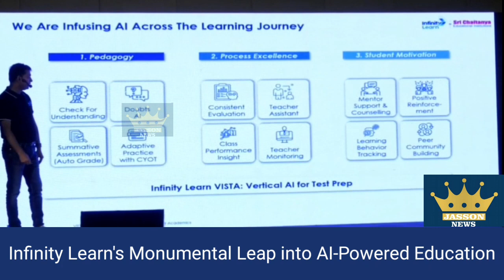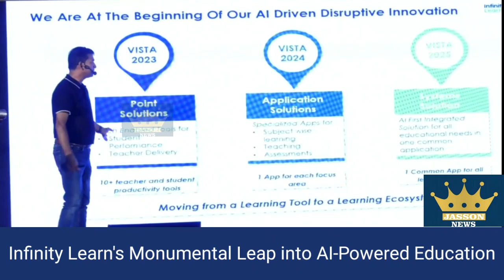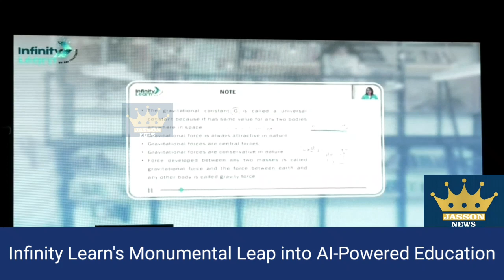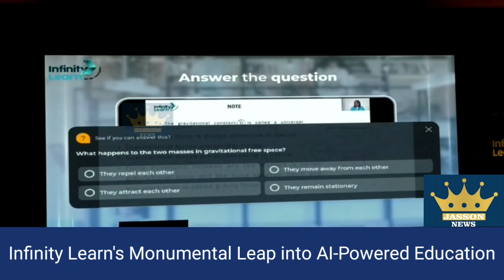Infinity Learn's Monumental Leap into AI-Powered Education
Bangalore, India : Oct 12, 2023– Taking a pioneering step in the realm of education built on new age tech platform, Infinity Learn by Sri Chaitanya, fresh off its announcement of joining the 100cr club and achieving profitability, proudly unveils its magnum opus: IL VISTA: Virtual Intelligent System for Tailored Academics. This landmark initiative is underpinned by an impressive investment of close to a million dollars, with an anticipated commitment of an additional 4-5 million dollars set aside for its upcoming phases.

IL VISTA is a ground-breaking tech initiative in the world of education. The Virtual Intelligent System for Tailored Academics, aims at leveraging the full potential of AI, to resolve the challenges faced by educators and learners alike. The vision is brought to life for the users through unified mobile and web applications in the form of various tools, ensuring that cutting-edge technology is always at their fingertips.
Our Unique and innovative approach to conversational AI-enabled scaffolding is the core of VISTA’s commitment to a personalized approach towards learning. Traditionally, a teacher caters to learners guiding them with hints to develop the right approach until they are independent to resolve the questions on their own. In VISTA's world, scaffolding is taken up by Doubts AI, a new-age ally of educators with traditional values. It will comprehend and steer the student’s learning, guiding them step-by-step, in a way that they grasp the concept and not just the answer.
However, the learning curve of a learner is incomplete without assessments- a “process of gathering data to better understand the strengths and weaknesses of student’s learning. IL VISTA’s Assessment for Learning seeks to transform the inputs and feedback that educators provide to learners during evaluation. This will primarily empower educators, if every student’s learning is assessed not by weary human eyes, but through efficient and unbiased AI.
The current trend in edtech shows that learners in today’s time and age watch videos to learn the concepts. The Check for Understanding (CFU) amplifies student’s learning from the videos. The tool enables guided learning through a series of checkpoints in the videos, where a question pops up to improve a student’s focus and check their understanding.
Recognizing the pivotal role of educators, VISTA's Teacher Assistant is tailored to be every educator's digital confidant. The aim is to ‘Empowering Educators for Tomorrow’, from conceptualizing lesson plans to pinpointing resources and gleaning pedagogical insights, this tool ensures educators are armed with the finest digital arsenal, recalibrating their teaching strategies for a new era.
"Ever since I began my educational journey, my goal has always been to uplift and provide the best learning experiences. It's truly amazing to see our dreams come to life, where technology is like a friendly guide, making teaching easier for educators and learning more fun for students. As I think about what's next, I'm filled with so much excitement. I imagine a future where countless teachers feel supported and countless students benefit from our latest offering, VISTA by Infinity Learn. This launch is our big step into creating that brighter, more inclusive world of learning for everyone.." Said Ms Sushma Bopanna, Academic Director of Sri Chaitanya Educational Institutions and Founder Director/infinity Learn by Sri Chaitanya.

Ujjwal Singh, the Founding CEO of Infinity Learn by Sri Chaitanya, further elaborated, "Beneath the surface of IL VISTA lies a powerful AI engine, diligently analysing every interaction, every query, and every feedback from learners and educators. This isn't just about streamlining the learning process but elevating the entire educational ecosystem. While our journey with AI in education has only just begun, the initial pilot of VISTA has shown immense promise. As we continue to innovate and refine our approach, I am confident we're on the cusp of delivering a mature product that will redefine the educational landscape. The early results have already sparked excitement and anticipation, and I'm eagerly looking forward to the leaps we'll make in the coming days."."

The Road Ahead - As Infinity Learn embarks on this monumental journey with IL VISTA – vertical AI for Education, it signals the commencement of a new chapter and the dawning of an era where education and technology converge to create unparalleled learning vistas.

About Infinity Learn:
Infinity Learn by Sri Chaitanya is India's only EdTech platform delivering outcome-based learning at scale. Our platform is rich with diverse study resources, including an extensive collection of questions, content and intuitive learning tools tailored to modern educational needs.